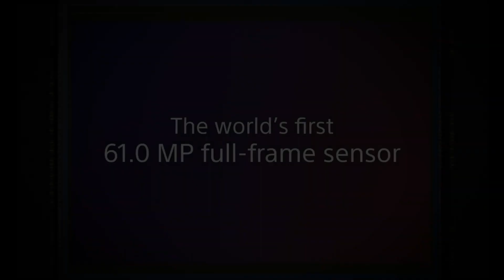Sony A7R V Sensor Specs Leak! Huge UPGRADE?!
In this video I go over the Sony A7R V Sensor Specs Leak. Is this real? And if so what does this mean for Sony's High Resolution King? Will the Sony A7R V be better than we thought?

00:00 Intro
00:11 Leaked Sony A7R V Photo Faked
00:28 Sony A7R V Sensor Size
00:51 Will the Sony A7R 5 have the A7R IV Sensor
01:03 Will the Sony A7R V have 100MP
01:18 Sony A7R V will Have New Sensor
01:31 Why the New Sensor
01:54 Revolutionary New Sensor Tech
02:42 Improved Lowlight
03:00 New Stacked Sensor Technology
03:45 Will the New Sensor Tech Be In A1 Mark II
04:04 Double Light Saturation Sensor In A7R 5

Gimbal Ronin RS3

Primary Video Camera Sony A7S III

Sone E-Mount Lenses

Tamron 17-28mm F/2.8

Sigma 24-70mm F/2.8 DG DN Art

Sigma 85mm F/1.4 DG DN Art

Primary Stills Camera

Canon EOS R

Best Vlogging Wide Angle Lens (My Favorite all time lenses) Canon RF 15-35mm F/2.8

Budget Portrait Lens Canon RF 85mm F/2

Tripod Peak Design

Vlogging Tripod PGYTECH MANTISPOD PRO Mini

About
My Vlogging Shotgun Mic Rode VideoMic NTG

My In Studio PEN Mic Oktava MK

Vlogging Wireless Lav Mic DJI

Lighting

Key Light Godox VL300

Soft Box Aperture Light Dome II

BackLights Aperture Mini LED

Nanelite PavoTube II

About: In this video I talk about the Sony A7R V Sensor Tech. I go over the MP count on the Sony A7R V and why Sony would develop a new sensor with essential the same Sensor MP as the Sony A7R IV. I talk about if this new 63MP sensor will have Sony's new Stacked Technology and how that would improve the A7R V lowlight compatibles.